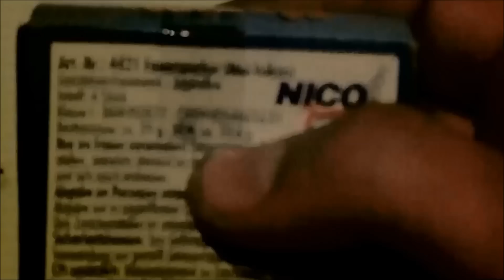Nico Feuerspucker -- Dreckige Hände inklusive!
Hier die miserabel verarbeiteten Feuerspucker von Nico. ich weiß nicht, ob die immer so dreckig sind oder ob ich einfach nur pech hatte. Vom Effekt ganz hübsch, aber leider viel zu schwach. Dafür ist die Brenndauer echt gut. Viel spaß!